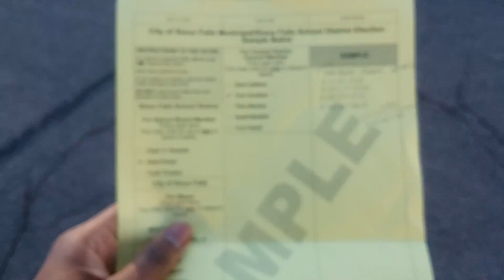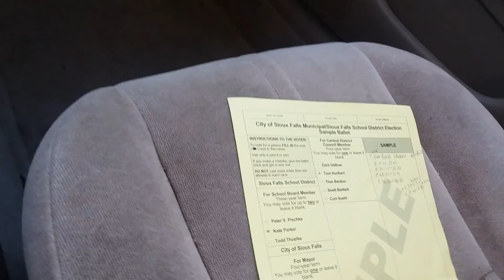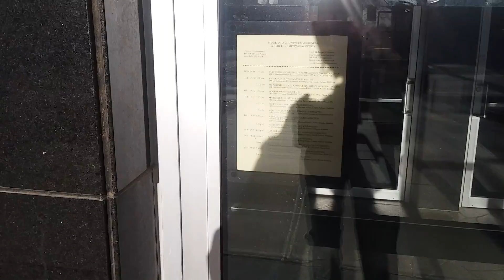The Early Voter Gets the Term: Part A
Mayor, Council Members At-Large, Central District Council Members and School Board